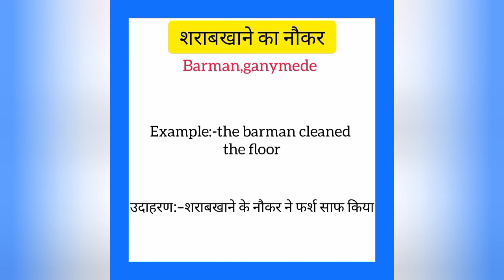Sharabkhane ka naukar ko english mein kya kahate hain |शराबखाने का नौकर को इंग्लिश में क्या कहते है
Sharabkhane ka naukar ko English me kya kahate hain
Sharabkhane ka naukar को इंग्लिश में क्या कहते है

शराबखाने का नौकर को इंग्लिश में barman कहते हैं
Sharabkhane ka naukar ko English mein barman kahate hain